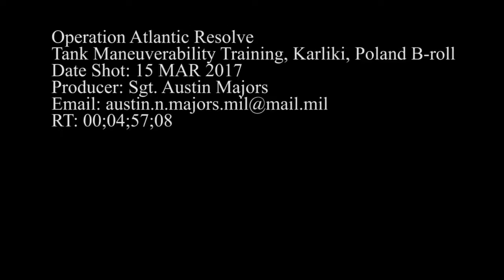Polish and U S troops conduct Tank Maneuverability Training Operation Atlantic Resolve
Polish soldiers from the 1st Tank Battalion, 10th Armored Calvary Brigade and U.S. Soldiers from 4th Squadron, 10th Calvary Regiment, 3rd Armored Brigade Combat Team, 4th Infantry Division, come together in Karliki, Poland to improve their combined tank tactics. Report by Sgt. Austin Majors